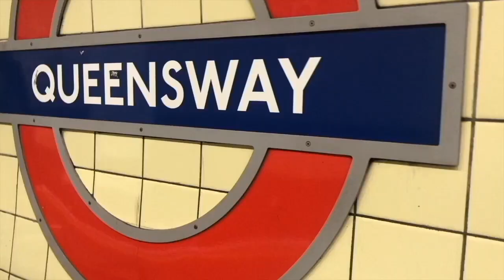Life Update: Discharge, Moving and Q&A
Support my channnel:

as a lot of you know I am currently not working while I am looking for work I'm really struggling to make ends meet any and all support is hugely appreciated.

YoungMinds
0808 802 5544 (parent helpline)